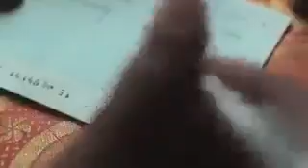இப்படியும் மனிதர்கள் இருக்கிறார்களா?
The GOD அப்பாஅம்மா தான் எல்லாமே